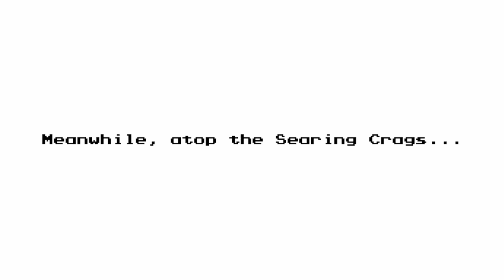The Messenger (Ep. 31 | DLC End) - A Nostalgia-Filled Finale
Settling things with the Demon General (I'm not spelling *that*) with a few retro surprises!

I finished streaming The Messenger, but you can watch a new LP stream series every Tuesday on Twitch at 10:30 AM Eastern